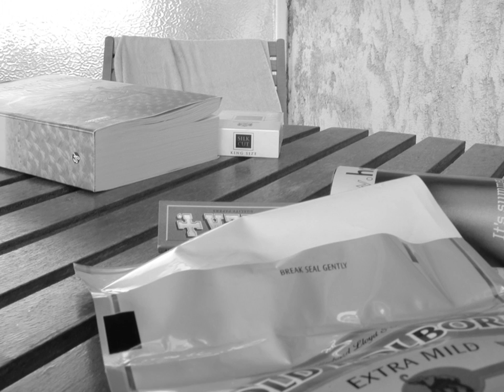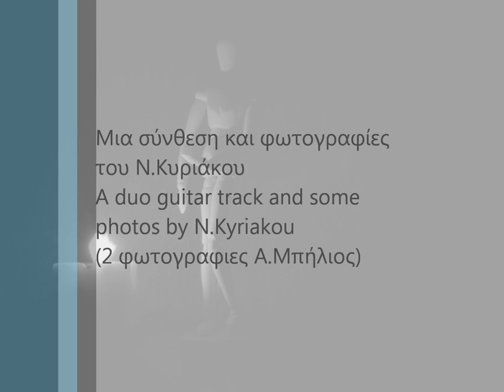Duet-Δύο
a midi guitar track and some photos by N.Kyriakou